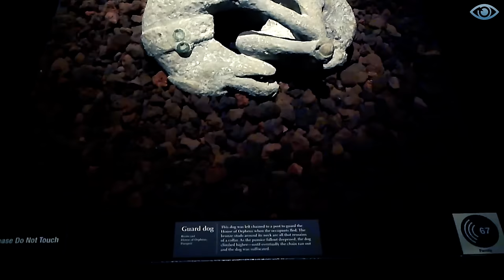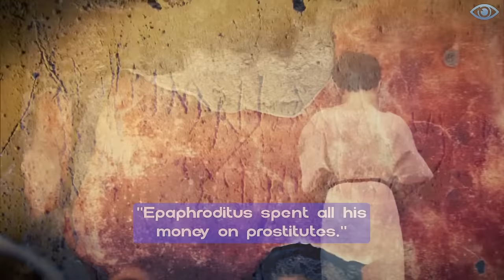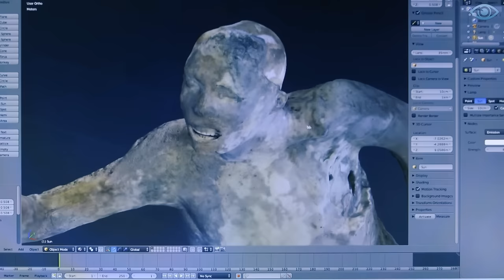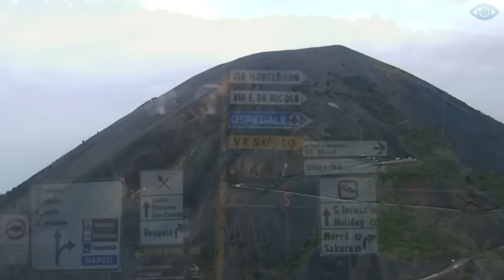This New Discovery in POMPEII Has Changed History!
This New Discovery in POMPEII Has Changed History! Top 20

I think many of you are familiar with the story of Pompeii — a city buried under a thick layer of volcanic ash. This tragedy, which claimed the lives of more than two thousand people, occurred in 79 AD, but remains unforgettable to this day.